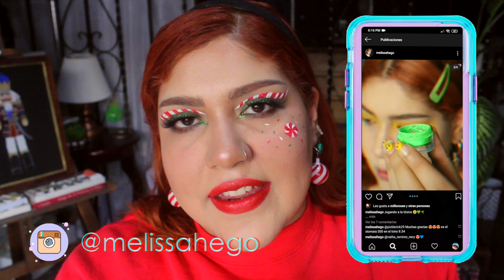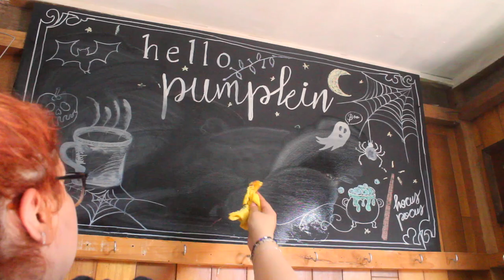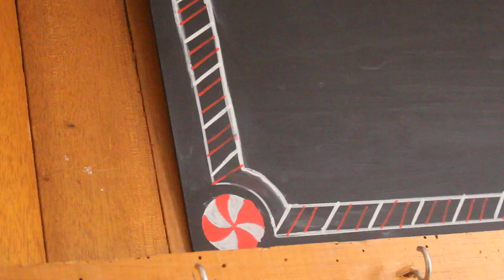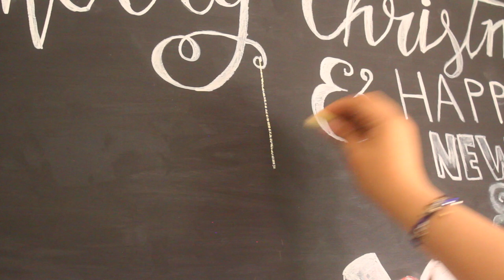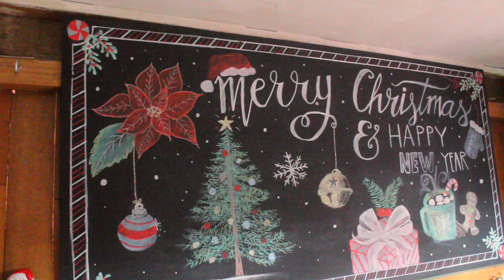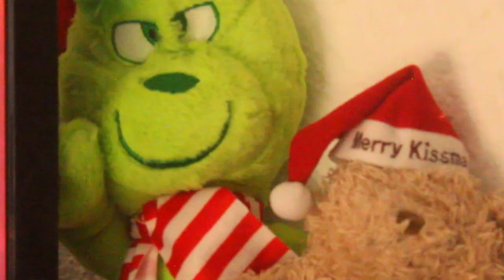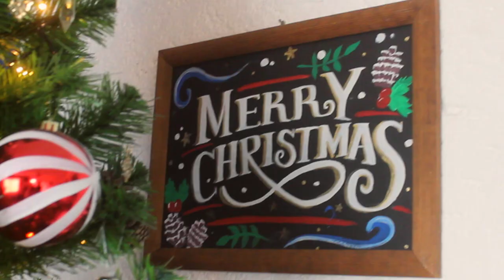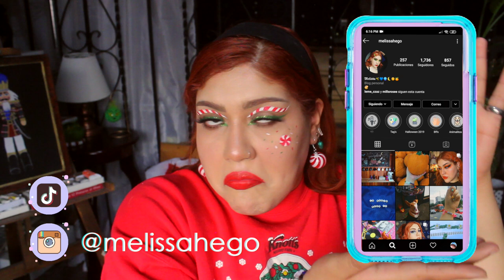Decorando de Navidad 2020 🎄⛄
⭐️ Direcciones ⭐️
⭐️ Callejón en donde compre las tazas, las velas y varias cosas que vieron en este vídeo⭐️:
Calle de Venustiano Carranza 115-2, Centro Histórico de la Cdad. de México, Centro, Cuauhtémoc, 06060 Ciudad de México, CDMX
⭐️  Tienda en donde compro mis cuentas (ahí compré los dijes de estrellas y los faroles ⭐️ :
República de Uruguay #78, Centro Histórico de la Cdad. de México, Centro, Cuauhtémoc, 06020 Ciudad de México, CDMX